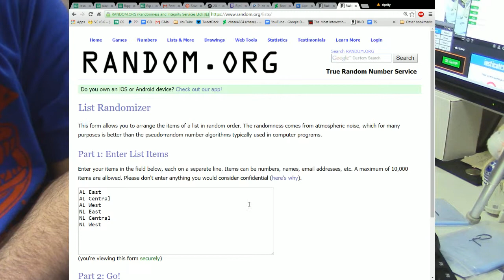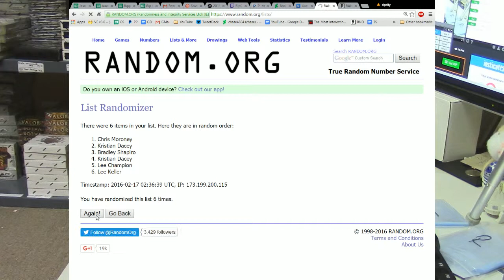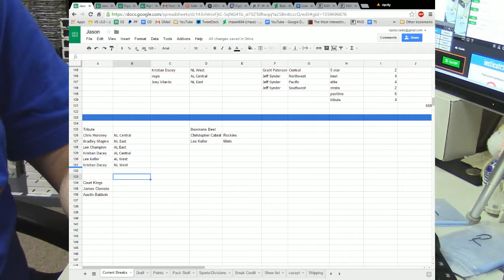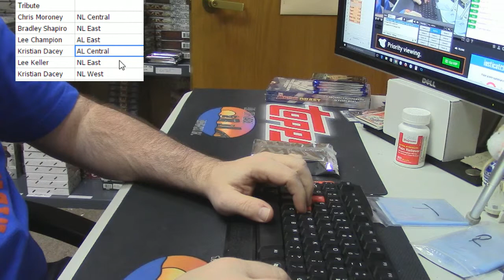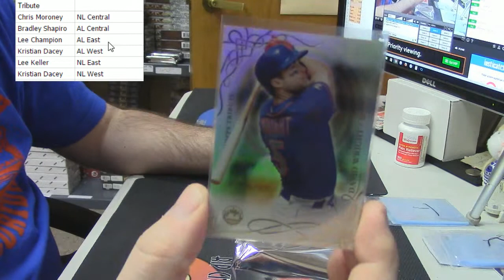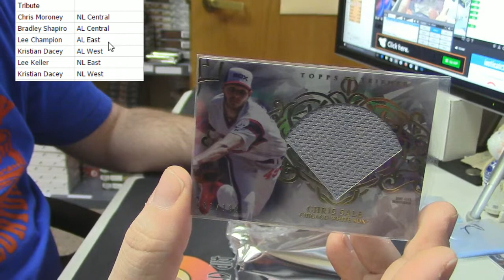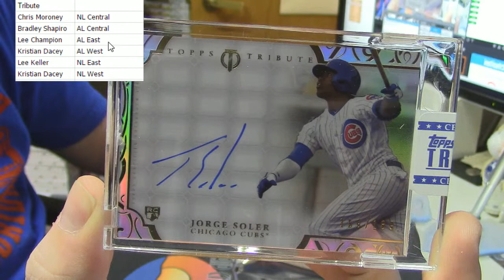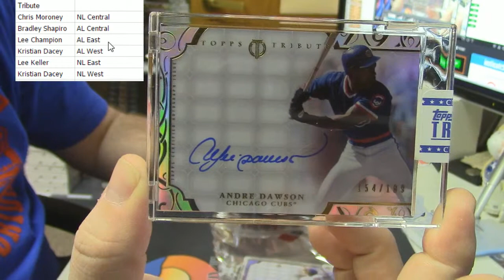2015 Tribute Random Div